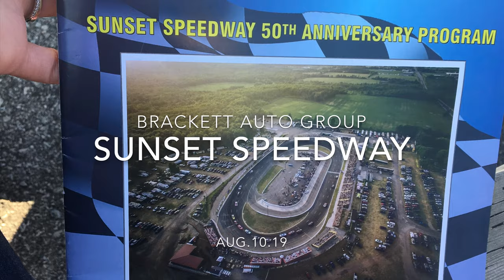Sunset Speedway Macmaster Motor Sports and Brackett Auto Group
MacMaster Buick GMC
207171 Hwy 9 East,
Orangeville, ON
L9W 2Z5